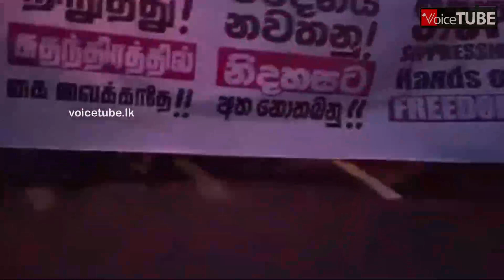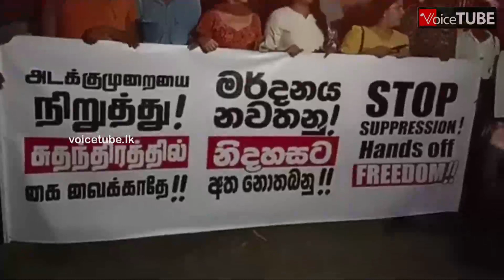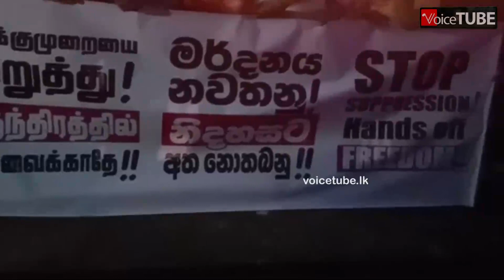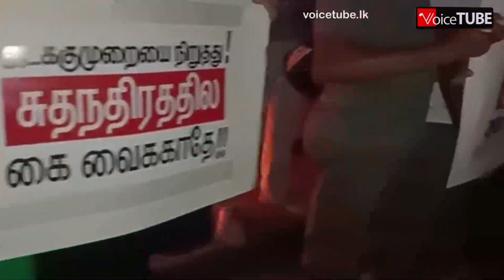පන්දම් රැගෙන අරගල කරුවන් මහපාරට - නිදහස් චතුරශ්‍රය දක්වා පාගමනින් එයි